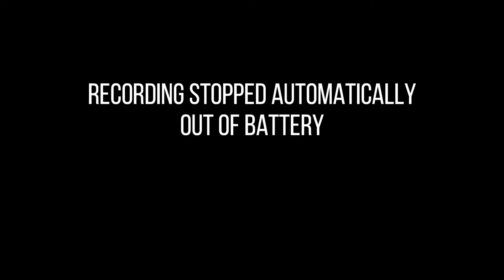MAKAN BUAH-BUAHAN YANG RASANYA PAHIT BERUJUNG MAUT!!! MAU MUNTAH + PERUT MUAL!!!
KAPAN LAGI BISA LIHAT GW MENDERITA KWKWKWK!! Tonton Sampai Habis dengan kualitas 1080p 60fps untuk KEPUASAN maksimal!! :)

Special Thanks to: @nubinubi HD (YT) @christopherhartono21 (IG)

Wibsonxx adalah Saluran yang akan memberi Anda rekomendasi, penelusuran, kiat & trik tentang Game dimana kategori ini mencakup sebagian besar Balapan dan kategori game lainnya

Saya harap Anda menyukai dan menikmati video saya! Terima Kasih !

Sampai jumpa di video berikutnya, sampai jumpa!